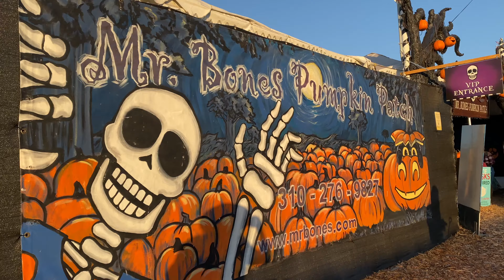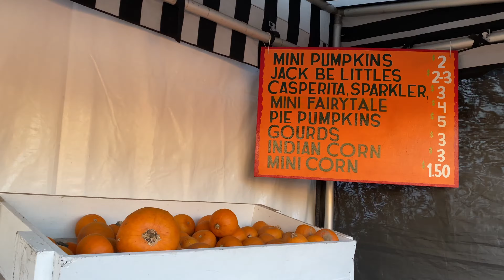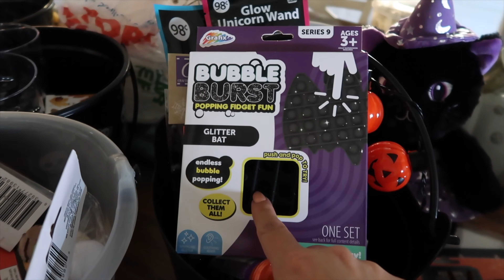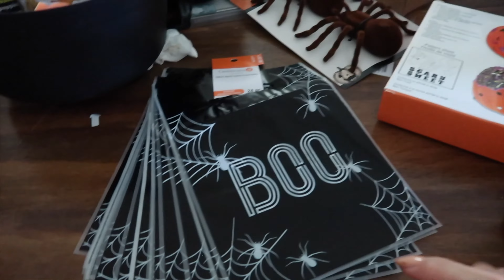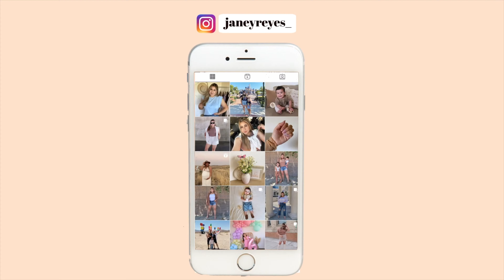PUMPKIN PATCH VLOG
Social media